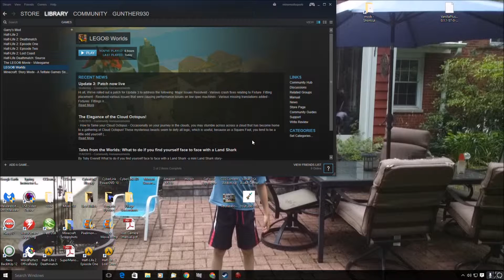LEGO Worlds: Update 3! Part 1 - The Glowing Cave!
Update 3 is here for LEGO Worlds! In the video, I use Cole's Earth Driller to discover the depths of the LEGO world! I find a glowing cave with glowing spiders and a chest with a battle sword!